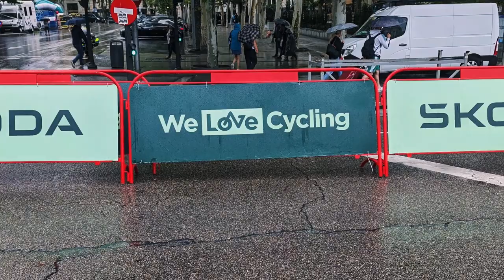Final Stage of La Vuelta, Tour de Spain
In God's goodness we happened upon the final stage of the Tour de Spain. A tourist digest of this event are shared in the coffee table book, "The Curious Tales of Rich & Monica, Scott & Petey, Lost on the Camino, September 2023."